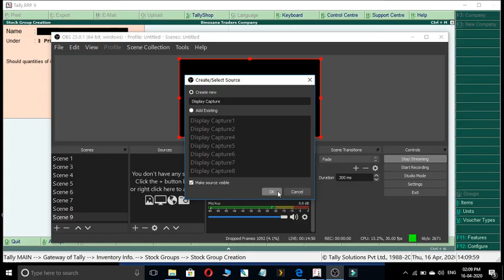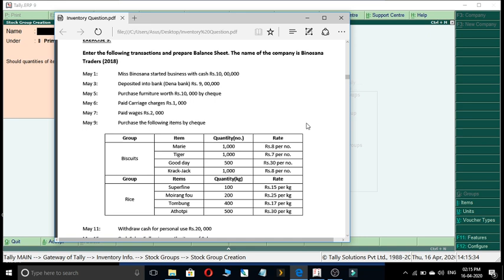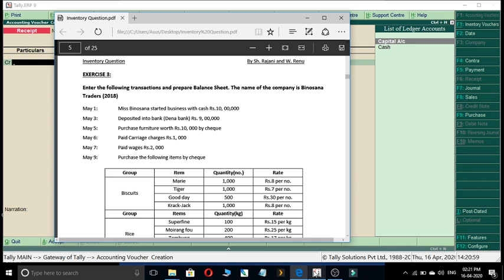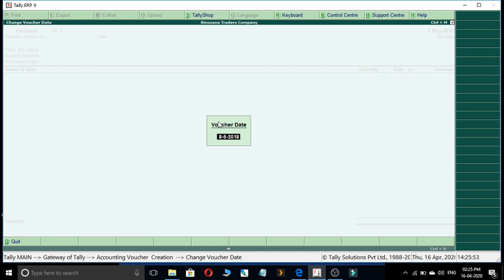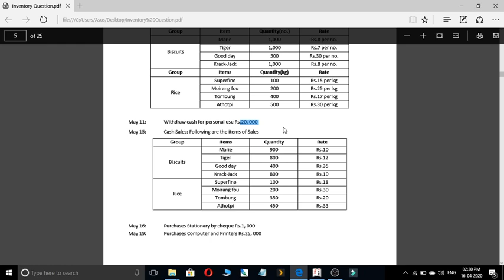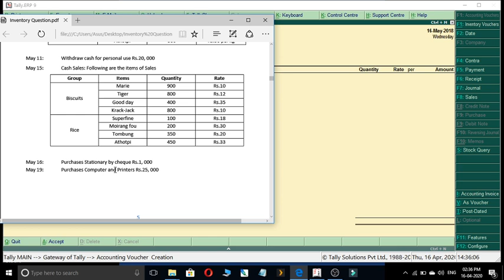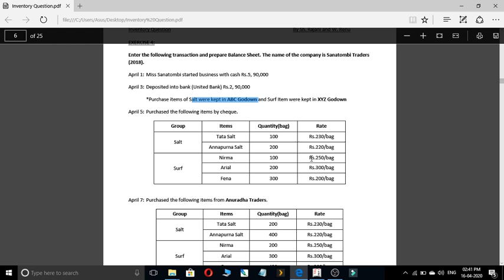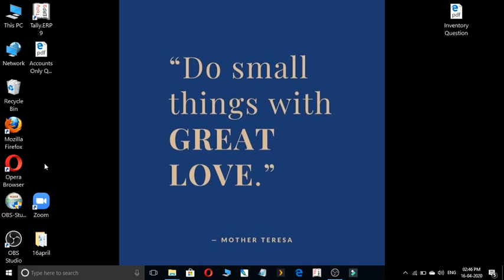CFA - TALLY - PART 8 - POINTREX ONLINE CLASS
POINTREX ONLINE

SUBJECT : TALLY ERP (CFA)
CLASS TIMING :  2 PM
CLASS DURATION : 45 MIN

ALL THE STUDENT ARE COMPULSORY